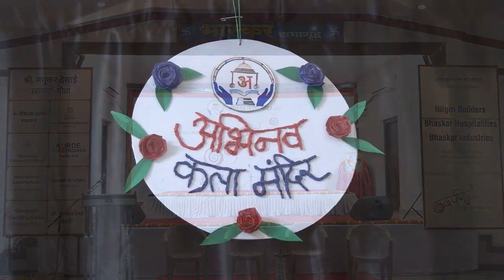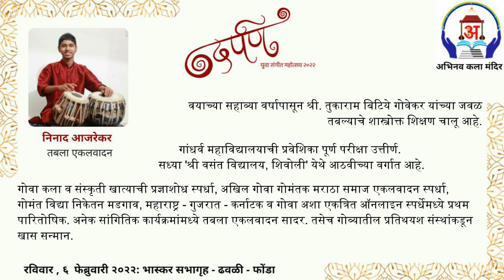Ninad Aajarekar - Taal Teentaal - Yuva Sangeet Mahotsav 2022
अभिनव कला मंदिर आयोजित 'दर्पण युवा संगीत महोत्सव 2022'
 - दि. 6 फेब्रुवारी 2022 - भास्कर सभागृह, ढवळी - फोंडा.
तबला एकलवादन - निनाद आजरेकर
संंवादिनी साथ (नगमा) - दत्तराज म्हाळशी
निवेदक - सावनी दांडेकर

DARPAN Yuva Sangeet Mahotsav 2022
Organised by Abhinav Kala Mandir, Ponda.
on 6th February 2022 at Bhaskar Hall, Dhavali.
Artist - Ninaad Aajarekar
Harmonium (Nagama) - Dattaraaj Mhalshi
Compere - Sawani Dandekar
Sound- Chinmay Kolhatkar
Mixing, Mastering - Aashutosh Dhavalikar
Video- Vivek Marathe
Photo, Video edit - Mugdha , Prachi
Photography- Omkar Kelkar

Ninaad Aajarekar is a young promising Tabla artist of Goa.
He is disciple of renowned tabla artist Tukaram Bitye Govekar.
Abhinav Kala Mandir is an organization, formed in 1966, that works mainly for promoting Classical Music. Organization is actively organizing classical and light musical programs; also running a music school through which many talents are getting good guidance of classical music.